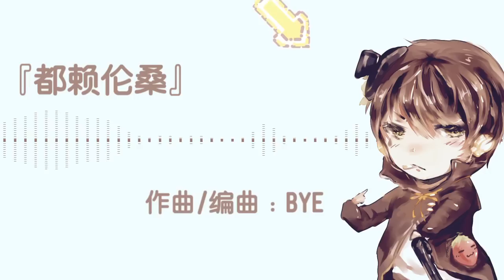【倫桑原創】Lun Sang 都賴倫桑 Lun Sang is All to Blame すべて倫さんのせいだ —這個鍋我不背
【倫桑原創】Lun Sang
都賴倫桑
Lun Sang is All to Blame
すべて倫さんのせいだ
~ ▷ 這個鍋我不背

倫桑：
這是一首和自家妹紙合作的一首歌.謝謝他們的歌詞.我很喜歡..謝謝所有的幕後.還有刷這個話題的你們.這首歌送給你們.然後...其實真的不賴我啊哈哈哈哈.

演唱：倫桑
作曲／編曲：BYE
作詞：關關　cn是小獄君　門門　慕淺淺
後期：慕淺淺
ＰＶ：提琴
美工：麥浮
畫師：假心

點擊影片含中（繁）英日德西文字幕
Clink on videos and you can find subtitles in Chinese, English, Japanese, Spanish as well as German.
このビデオは中国語(繁)、英語、日本語、ドイツ語、スペイン語の字幕があります。
Das Video enhaltet vereinfachte (tradirionalle) Chinesisch, Englisch, Japanisch, Deutsch und Spanisch Untertitel.
Por favor,haga clic en los subtítulos en inglés,japonés y español de la película.

倫さんが好き方は購読して、小鈴を押してください。